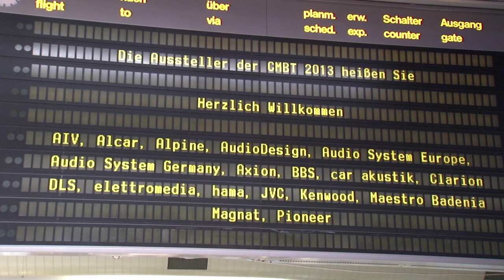Alpine INE-W928R XXL VW Mercedes Audi Ducato Navigationssystem Stüven Car Hifi Hamburg